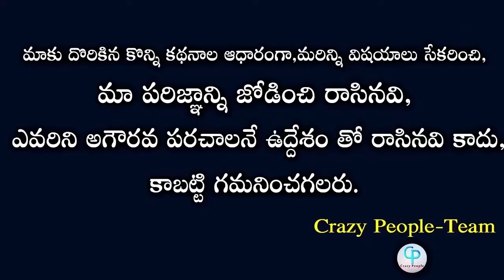You will be surprise by knowing what Megastar Chiranjeevi Given To Sahoo Sujith